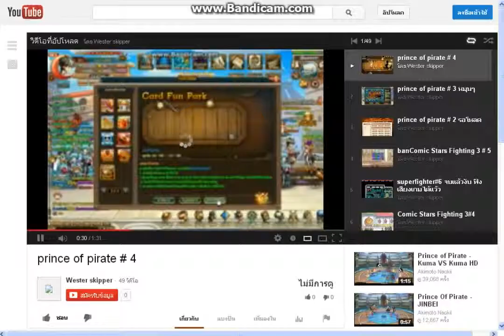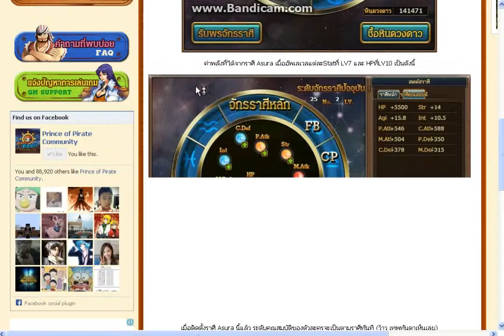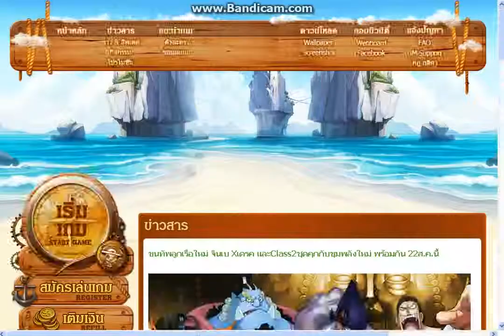prince of pirate # อะไรก็ไม่รู้ End